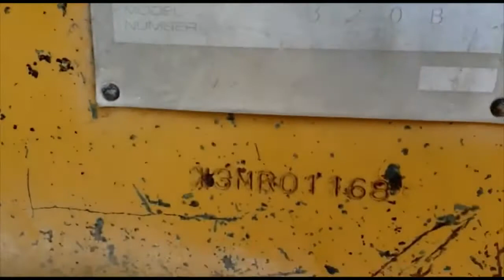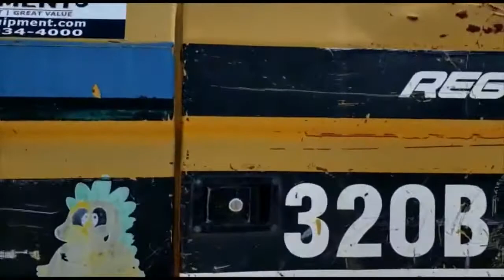1996 CATERPILLAR 320BL For Sale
Title: 1996 CATERPILLAR 320BL For Sale

Category: Crawler